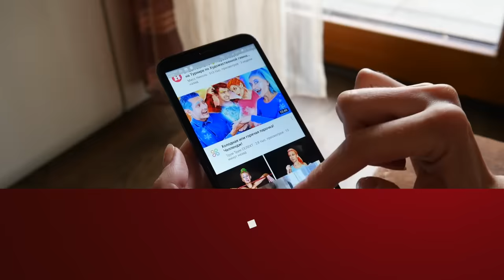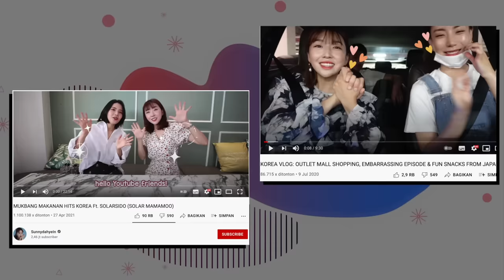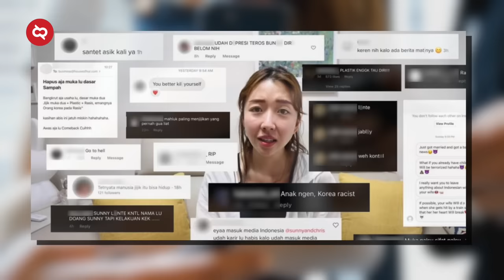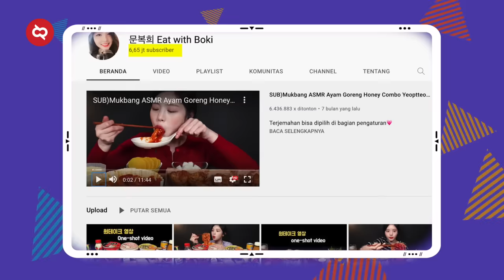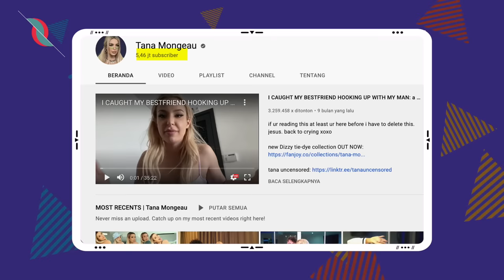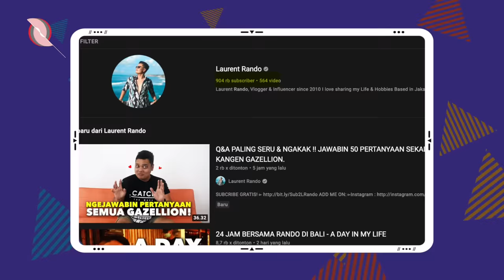TERBONGKAR! Fakta Sebenarnya Dibalik Kebohongan Youtuber Paling Kontroversi, Ternyata Begini...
Sebagai salah satu sumber hiburan utama di jaman sekarang, youtube memang dijejali oleh para konten kreator. Dari konten komedi, daily vlog, mukbang, hingga yang punya konten mantap-mantap sudah menyatu dalam platform raksasa youtube. Ya makanya, untuk masuk dan bersaing di youtube, para kreator melakukan segala cara agar bisa menonjol. Sayangnya, selain cara yang kreatif ada juga yang menghalalkan segala cara seperti berbohong untuk mendapatkan penonton. Seperti para youtuber yang kita bahas kali ini.